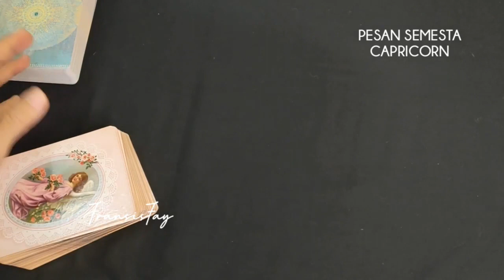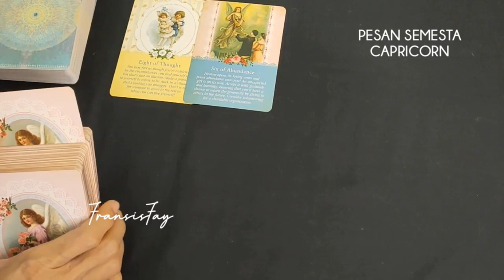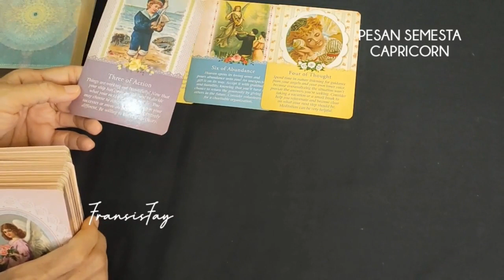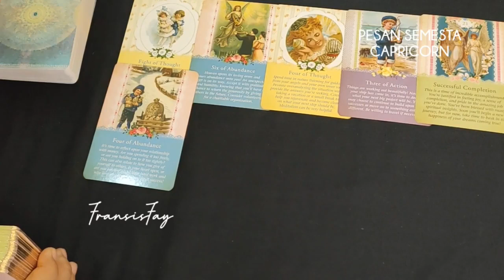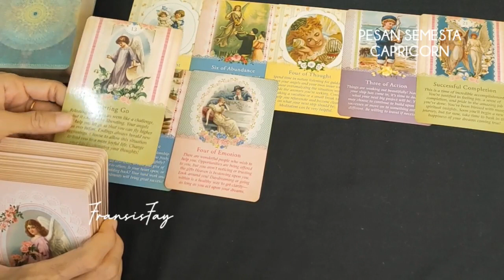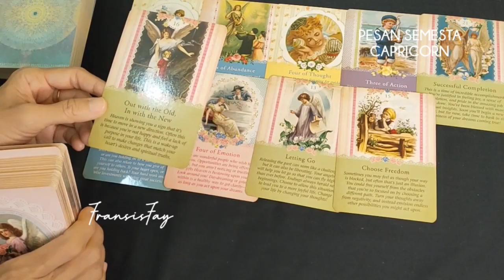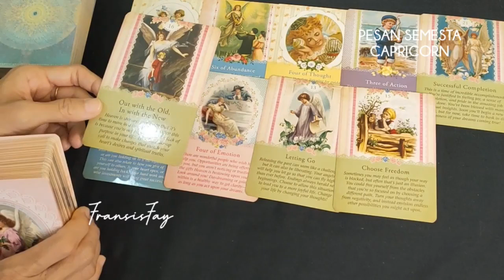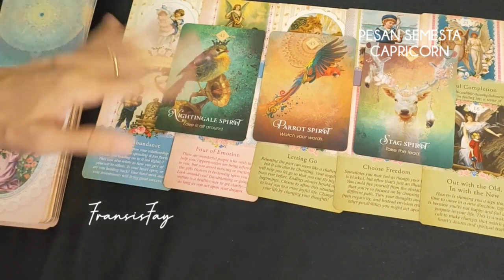ZODIAK CAPRICORN💫PESAN SEMESTA 30hari KEDEPAN PENTING UNTUK DIKETAHUI capricornhariini TAROT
ZODIAK CAPRICORN PESAN SEMESTA 30hari KEDEPAN PENTING UNTUK DIKETAHUI.TAROT CAPRICORN.

ini adalah ramalan bintang zodiak Capricorn terbaru hari ini secara umum di bulan Juni tahun 2022 menggunakan kartu TAROT mengenai asmara cinta jodoh hubungan, rejeki keuangan, pesan malaikat, pesan semesta dan orang ketiga secara gratis.

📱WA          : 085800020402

👁 Psychic Reading .